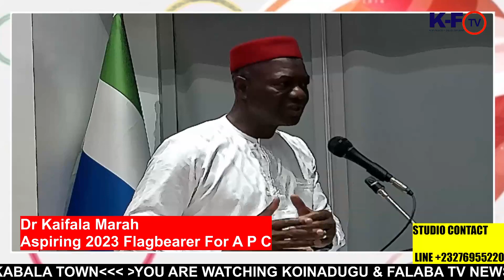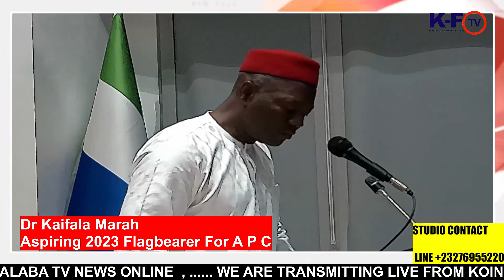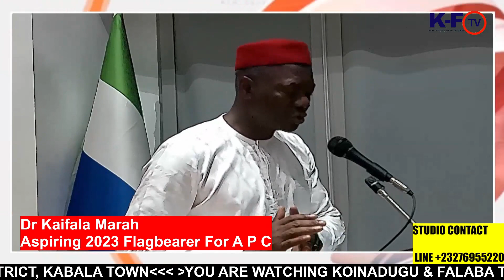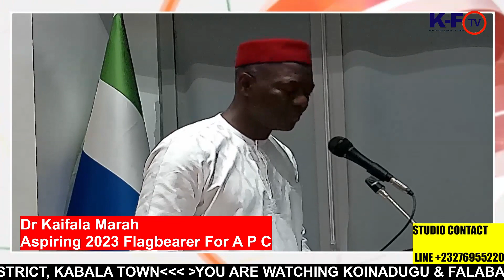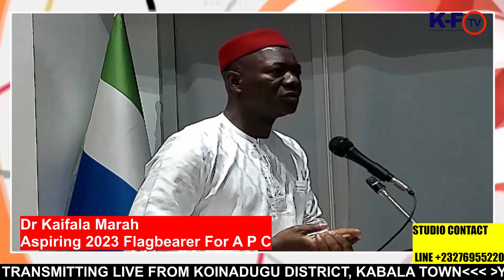OUR VISION OF NEW HOPE FOR SIERRA LEONE BY KAIFALA MARAH (PhD) PLEASE SHARE THE LIVE